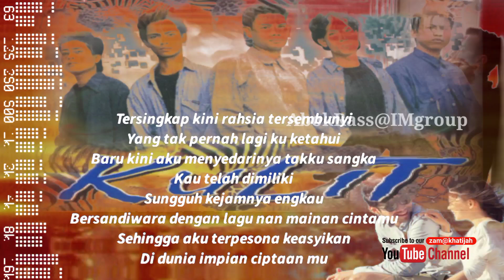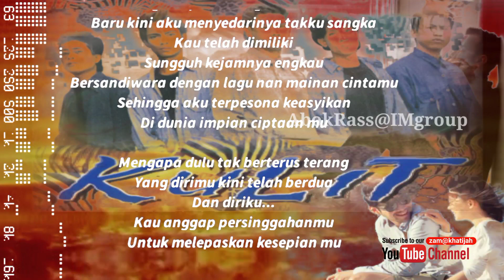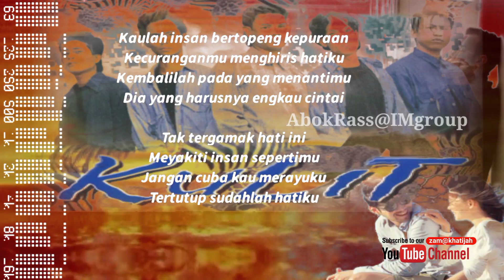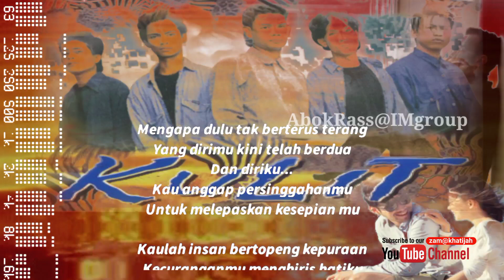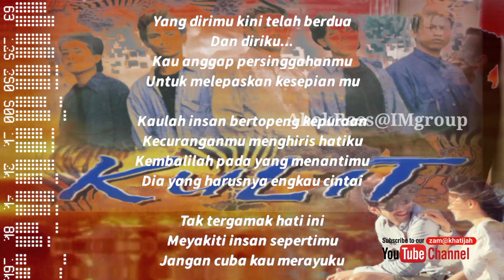TersingkapKiniRahsiaTersembunyi KULIT(zam@khaty)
INSTRUMENTALmuzik